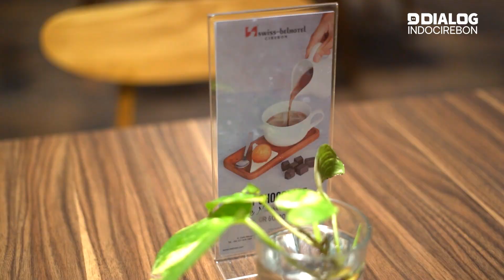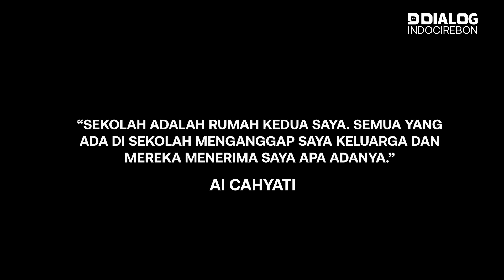Cerita Ai Cahyati, Belasan Tahun Mengabdi tak Bisa Diganjar Jadi PPPK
Dialog Indonesia dan Swiss-Belhotel Cirebon memberikan apresiasi dalam rangka memperingati Hari Guru Nasional 2023.

Kali ini, seorang guru honorer di SMPN 15 Kota Cirebon, Ai Cahyati berkesempatan mendapat apresiasi.

Sebagai seorang guru, wanita berusia 54 tahun ini tak pernah lelah mengajar para siswa.

Selama 12 tahun mengabdi, Ai mengabdi tanpa pamrih. Meski tak bisa diangkat menjadi PPPK, Ai mengaku legowo. Baginya, pengabdian selama ini bisa menjadi amal ibadah.

Ai memutuskan pensiun pada Desember 2023 untuk mendampingi keluarganya di rumah.

Meski berat, Ai percaya tentang konsep rezeki dan kehidupan yang terus berputar.

Ai berterima kasih kepada semua guru di SMPN 15 Kota Cirebon yang telah menerima tanpa memandang kualifikasi pendidikannya.